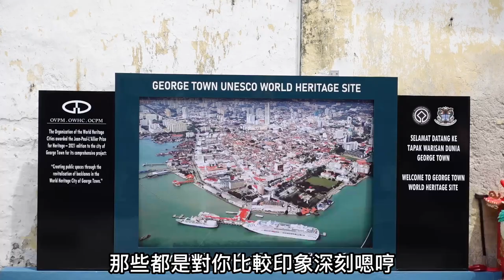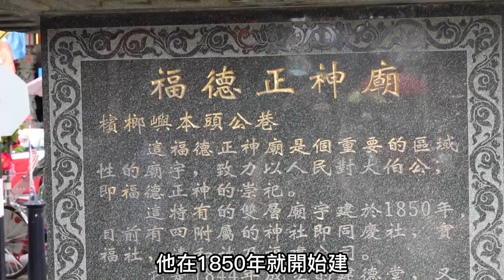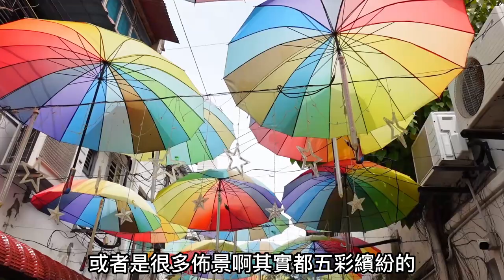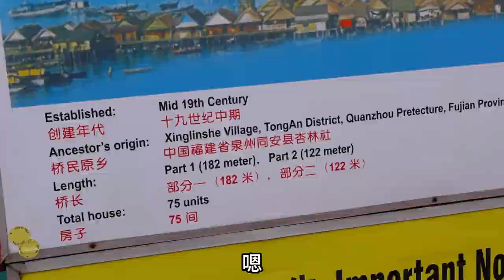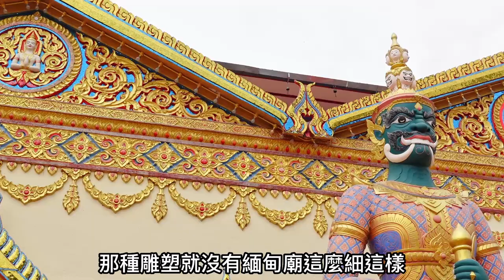台灣老公想在檳城退休!? 外國人必去的馬來西亞檳城景點! 亞洲第一退休城市真的適合居住嗎？解開你的謎底，外國人爲什麽對在檳城退休那麽感興趣呢？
歡迎收看旅行饕客Foodie Traveler , 由在台灣居住的馬來西亞人JIA XIN，與台灣人Arthur組成跨國夫妻共同經營。
我們是愛旅行愛美食的異國婚姻夫妻。（台灣馬來西亞夫妻）
這次帶我的台灣老公到檳城著名的景點去參觀！那他到底喜歡哪一個經典呢？
整體來説，檳城對他這個外國人來説又是什麽感受呢？他是否想在這亞洲第一名的退休城市來退休呢？
解開你的謎底，外國人爲什麽對在檳城退休那麽感興趣！
來觀看我們的影片吧！

0:00 影片主要精華
0:12 開場&訪問
4:57 福德正神廟
6:30 觀音亭
7:11 甲必丹吉靈清真寺
8:26 姓周橋
9:33 緬甸寺廟
11:01 泰佛寺
12:36 總結
13:00 彩蛋

趕快點擊影片觀看吧！

【JX 好好玩 】
必吃馬來西亞檳城濱海沙灘海景海鮮餐廳，終於吃到巨型手臂長的瀨尿蝦（蝦姑）！超多海鮮選擇，又划算又新鮮的海產！檳城公巴海尾海鲜市場 Penang Hai Boey Seafood in Malaysia

馬來西亞檳城必吃美食！台灣老公最愛檳城美食竟然是這個(超意外) !? 台灣人來檳城必吃這些美食，不然別説來過！The Best Food in Penang ! Penang Food Guide!

新加坡入境攻略！從入境文件、入境卡 MY ICA 填寫、ezlink購買及儲值、sim card 、新加坡超市攻略等等！Singapore entry requirement

新加坡環球影城假日免排隊!? 怎麽不用花錢買快速通過就可以玩到熱門遊樂設施！品嘗新加坡著名的松發肉骨茶！Universal Studio Singapore

我們終於出國去新加坡啦！必去的新加坡世界級海生舘、到魚尾獅打卡，還有去濱海灣花園看天空樹燈光秀，太震撼了！

台灣人樟宜機場提早辦理登機服務出問題!? 我們對新加坡的觀點?搭酷航(Scoot)到底是不是明智的選擇? Singapore Changi Airport Early Check In

南投深山竟然挖得出溫泉 ? 日月潭第一家五星級溫泉酒店值得入住嗎? | ft.日月潭雲品溫泉酒店 Fleur de Chine Hotel

【JX 愛台灣 】
大馬妹第一次吃台灣過年糖果！MALAYSIAN GIRL EAT TAIWAN's  CHINESE NEW YEAR CANDY FOR THE FIRST TIME

你一定沒吃過的馬來西亞新年糕餅！在台灣竟然吃到！Malaysian Chinese New Year 's cake you have never eaten!

馬來西亞人推薦的正宗馬來西亞榴槤。在台灣也可以吃到馬來西亞榴槤界的愛馬仕！水果界的王中王！貓山王！

攝影設備
相機：Sony ZV-1、Iphone 11 PRO 、Iphone 13 PRO